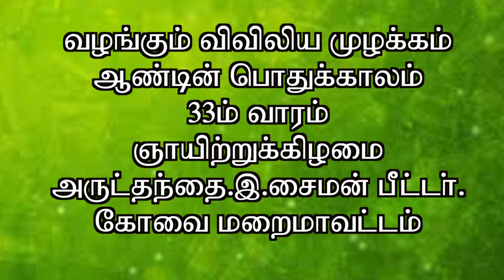#15 11 2020#Year A Wk 33 Sunday#Daily Gospel Reflection in Tamil#விவிலிய முழக்கம்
இறைவனின் அழைப்பு இறைவனின் விருப்பத்தை நிறைவேற்ற நமக்கு கொடுக்கப்பட்ட ஒரு கோடை.
இறைவனுக்காக உழைத்தால் இம்மையிலும் மறுமையிலும் அனைத்தும் இனிதாக மாறும்.